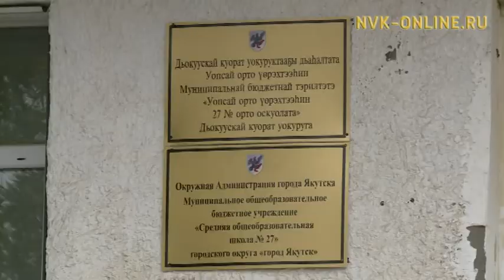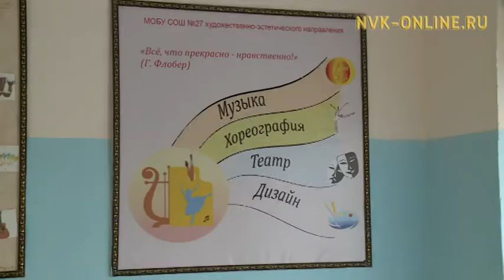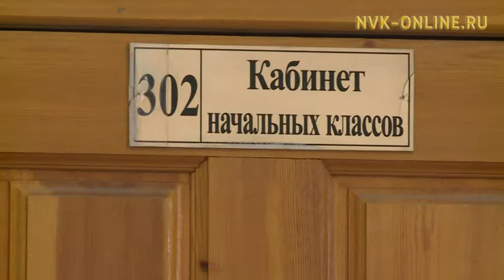Праздник знаний не за горами. Как школы готовятся встретить учеников?